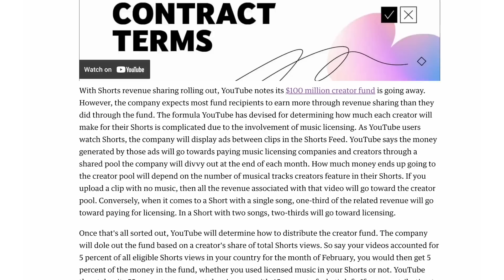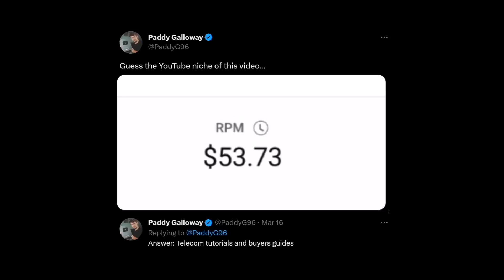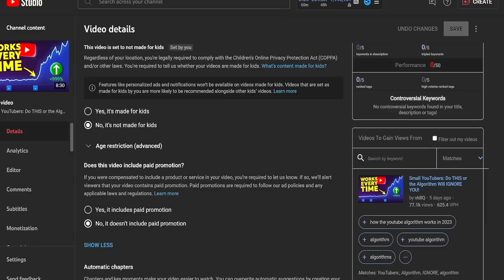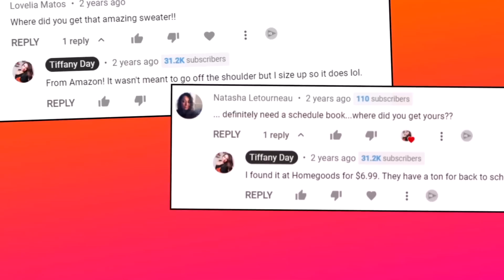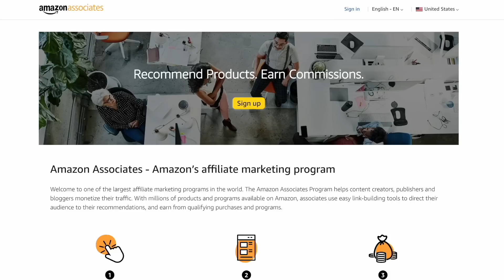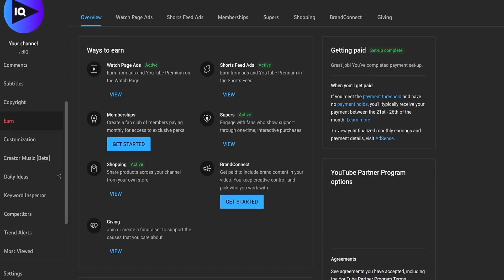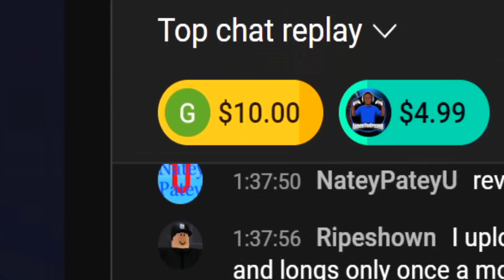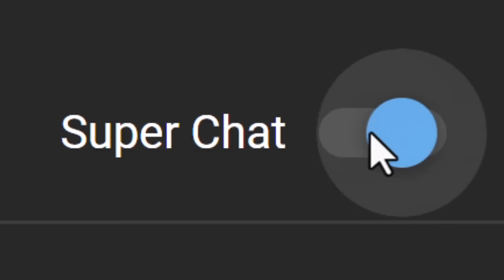Small YouTubers... Don't Fall Into This Monetization Trap!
The big dream for small YouTube channels is monetization, but is that the right dream to aim for and are they leaving a lot of money on the table? The answer is YES!

🕐I WANT THAT GIF-MAKING CLOCK

⏱️⏱️VIDEO CHAPTERS⏱️⏱️
0:00 - The Big Monetization Trap
2:06 - Sponsorship Deals
4:12 - Affiliate Products
5:45 -  YouTube Supers
6:53 - Memberships